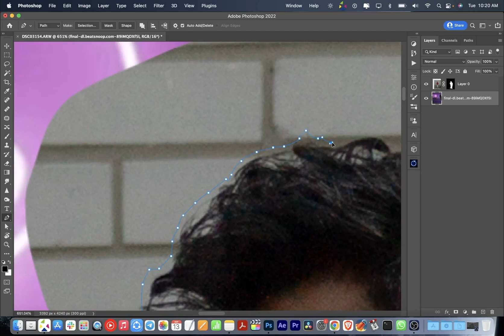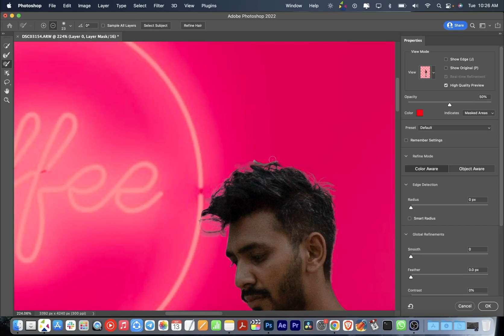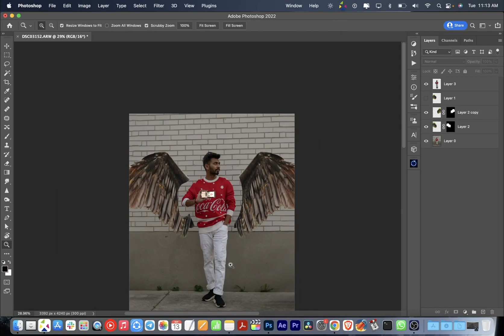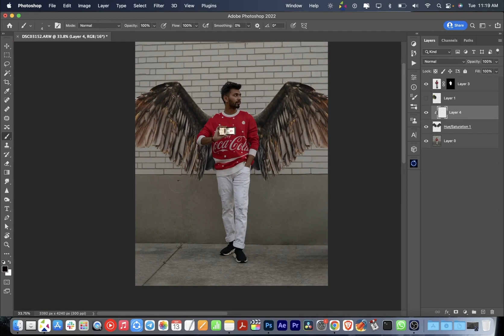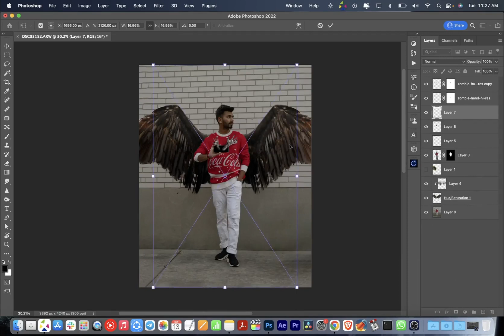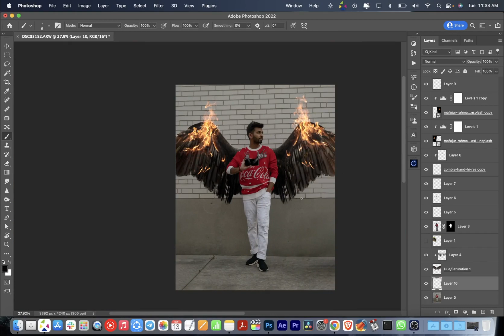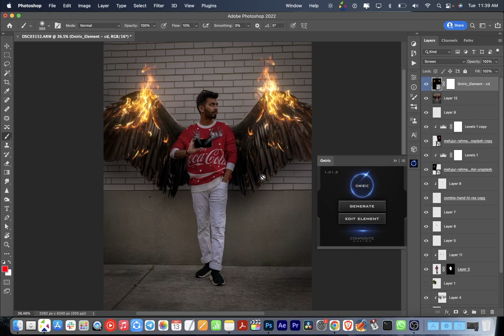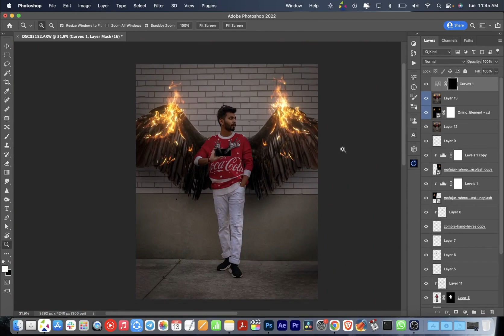Burning Wings Photo Editing Tutorial - Photoshop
This photo is made up with the help of Unsplash and some assets from the google and mix match.

✅  PNGs Direct Link - Only for Group members